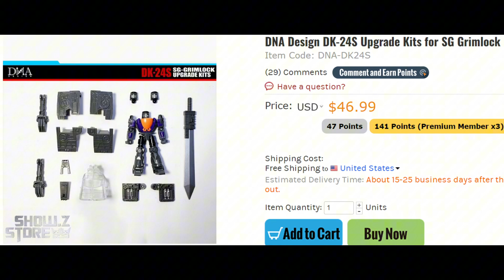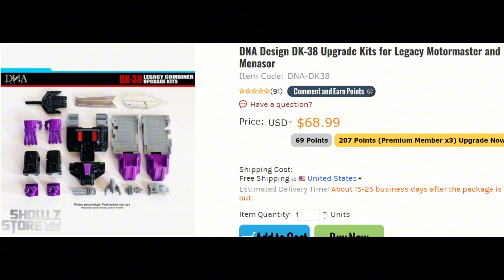ShowZ.Store & Gundamit New in Stock (17/09/23)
Sign up for our transformers figures and we'll send you a 3 USD coupon for your first order!